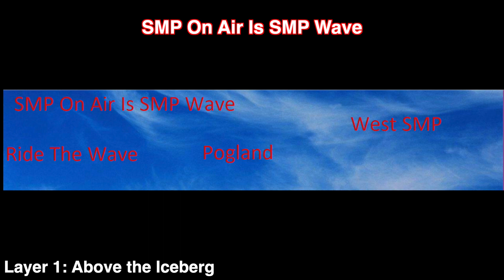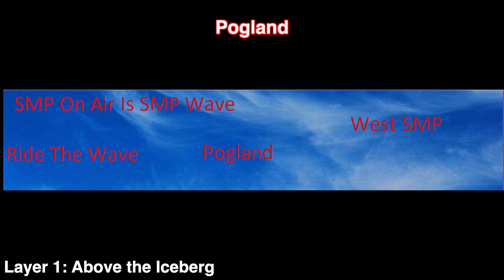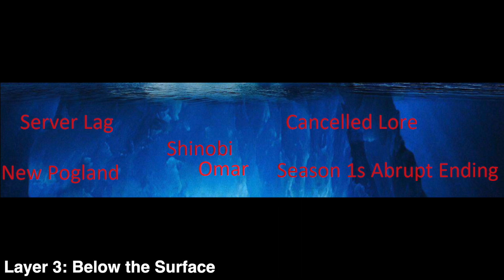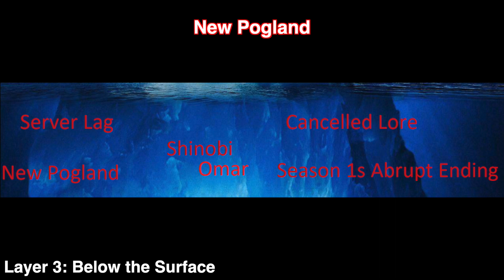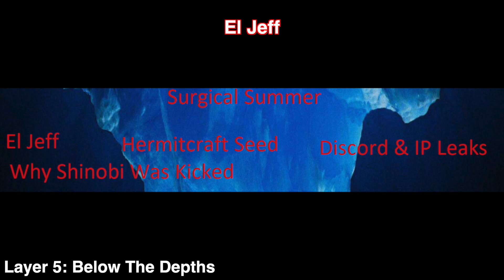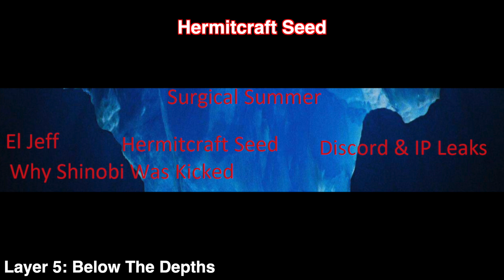The SMP WAVE Iceberg Explained (ft. BOSSFOXY3232)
CREDITS:
WRITTEN BY AIDAN AND BOSS
VOICEOVERS BY AIDAN AND BOSS
EDITING BY AIDAN

The Legend Of Zelda: Ocarina of Time - Dodongo's Cavern
The Legend Of Zelda: Ocarina of Time - Forest Temple
Travis Scott - Coffee Bean (Instrumental)
Donkey Kong Country - Aquatic Ambiance